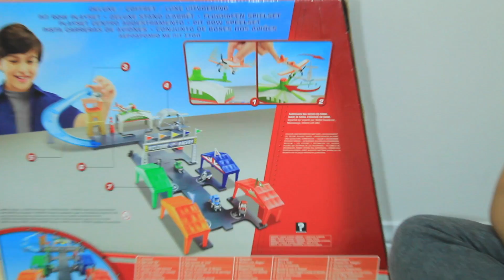Disney Planes Deluxe Pit Row Playset Unboxing and Review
Hi Folks in this video I'll be unboxing & reviewing Disney Planes Deluxe Pit Row Play set. This play set is called Deluxe Pit Row Playset. The playset comes with 6 vehicles which are Rip slinger’s Pitty, El Chupacabra's Pitty, Bulldog's Pitty, Dottie, Propwash Junction Dusty, and Skipper. In the playset you get a landing ramp and runway, a control tower, a fill 'n' fly station, Skipper's fight school, Rip slinger’s tent, Bulldog's tent, El Chupacabra's tent, and Dusty's tent! This playset is really awesome!